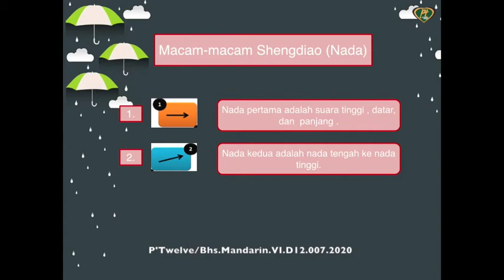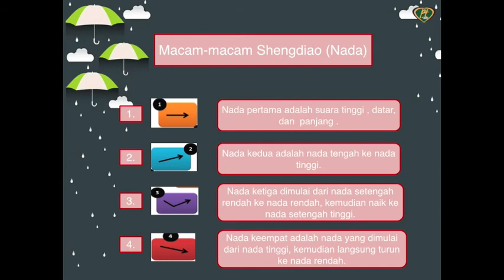Bahasa Mandarin Kelas VI - Nada